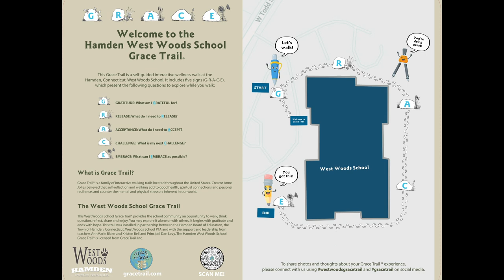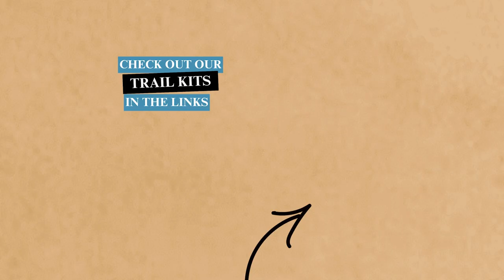A Principals’ story | motivation and respect HELP a little boy regulate BIG Emotions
Elementary School principal Daniel Levy is animated in recounting a story about an emotional and upset 4th grade boy sent to his busy office. The young boy - guided by principal Levy – was helped by the principal's own motivation and respect for his students to “Let go” of his frustration (called “Release” on the Grace Trail). By regulating this difficult emotion, the boy was able to succeed and get back to class in a better leaning mood. As the story shows, addressing a simple question “What can I Release?” can guide even young kids to see things in a more positive and transformational way. This story took place at the Hamden Westwoods Elementary School in Hamden, Connecticut, not far from New York City.

Grace Trail Youtube is dedicated to sharing “GRACE” – an acronym for Gratitude, Release, Acceptance, Challenge, Embrace – in story form. Through personal story, we feature GRACE questions that illustrate the values of family, education, inspiration, motivation and respect.

Grace Trail was founded in Plymouth, Massachusetts, and has been working to build customized trails in all 50 U.S. States. Our “Grace Trail 50-State Initiative” is now within 4 states, and can become a reality with the help of motivated people who want to build their own trails in THEIR  dream location schools and states.

Timestamps
😊👉 00:01 Anne Jolles and Principal Dan Levy talk about a little boy and the first educational Grace Trail in Connecticut.

😊👉 00:10 Dan tells a heartwarming story of introducing new Grace Trail signs – that just came in the mail - to a fourth grade student sent to his office, and the motivating interaction between them that completely transformed the little boy's emotions.

😊👉 01:05 Dan respectfully talks with the little boy about the GRACE letters, and specifically uses the “R” sign to explore the question “What can I Release?”, helping the boy to understand and manage his frustration and return to class .

😊👉 01:43: Dan is excited about the boy’s curiosity to learn, and emphasizes that in today’s busy world, the Grace Trail questions can help kids & family alike, if they can take a moment to stop and think about the thoughts and emotions they have, and to make a transformation to a more positive thought or emotion as they might wish.

Links to Support Grace Trail:
-Trail Kits can be gifted singly or in bulk for schools and organizations. They are unique gifts and  make people smile when received in the mail. 😊

-Build a Grace Trail in your own school! Simply fill out the short Custom Trail Questionnaire:

-Hamden Westwoods School Grace Trail beautiful poem written by a 4th grade student:

Hamden Westwoods School, Hamden, Connecticut.

City of Hamden, Connecticut.

Credits
This Grace Trail came about through the love and support of many people and companies. Special thanks are due to Principal Dan Levy and teachers Ann Marie Blake & Kristen Bell of the Hamden Westwoods Elementary School.